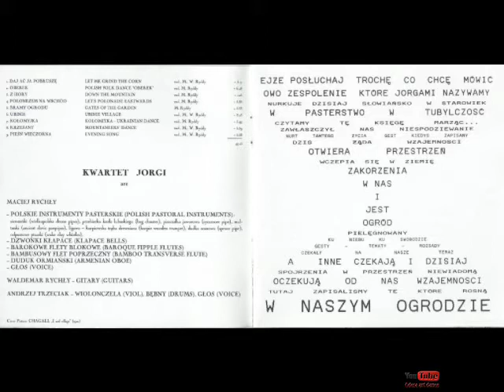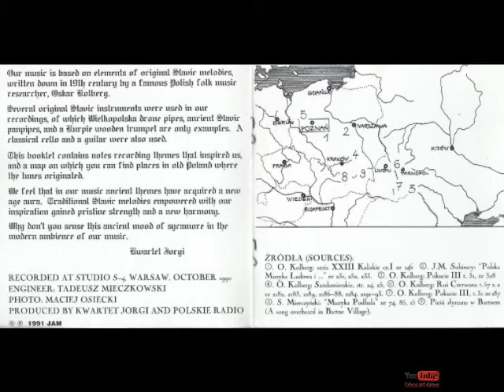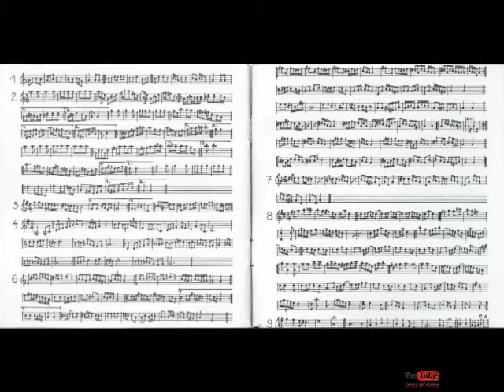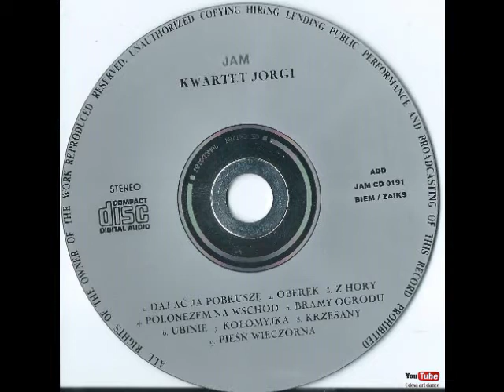Kwartet jorgi evening song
Recorded at studio S-4, Warsaw, October 1990
Engineer: Tadeusz Mieczkowski
Photo: Maciej Osiecki
Produced by Kwartet Jorgi (contact Polna 31/5, 60-535 Poznan) and Polskie Radio
1991 JAM CD 0191

Kwartet Jorgi are:
Maciej Rychy - Polskie instrumenty pasterskie (Polish pastoral instruments):
- sierszenki (wielkopolska drone pipes)
- przebierka kozla lubuskiego (bag chanter)
- piszczalka jaworowa (sycamore pipe)
- multanki (ancient Slavic panpipes)
- ligawa - kurpiowska traba drewniana (kurpie wooden trumpet)
- dudka sonsowa (spruce pipe)
- odpustowe ptaszki (wake clay whistles)
- dzwonki klapace (klapace bells)
- barokowe flety blokowe (baroque fipple flutes)
- bambusowy flet poprzeczny (bamboo transverse flute)
- duduk ormianski (Armenian oboe)
- glos (voice)
Waldemar Rychly - gitary (guitars)
Andrzej Trzeciak - wilonczela (viol), bebny (drums), glos (voice)

cover photo Chagall - I and village - 1910

Our music is based on  elements of original Slavic melodies, written down in 19th century by a famous Polish folk music researcher, Oskar Kolberg.
Several original Slavic instruments were used in our recordings, of which Wielkopolska drone pipes, ancient Slavic panpipes, and a Kurpie wooden trumpet are only examples.  A classical cello and guitar were also used.
This booklet contains notes recording themes that inspired us, and a map on which you can find places in old Poland where the tunes originated.
We feel that in our music ancient themes have acquired a new age aura.  Traditional Slavic melodies empowered with our inspiration gained pristine strength and a new harmony.

Welcome to our Official YouTube channel "Odesa art dance": Art dance, Tap dance, Flamenco, great history of the music, dance and Art of the world & Odesa city, Ukraine!